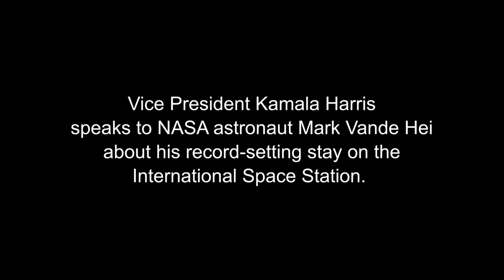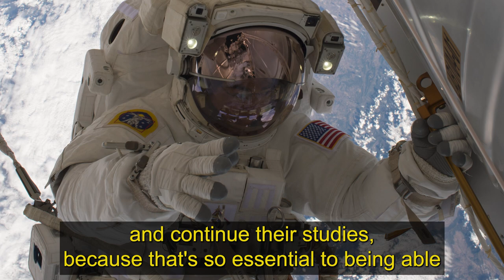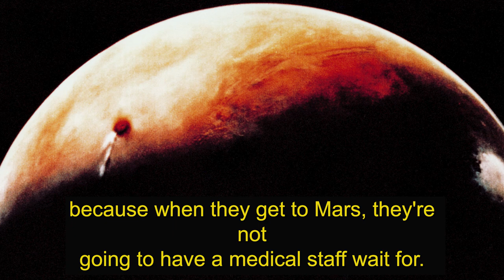Vice President Kamala Harris Speaks to NASA Astronaut Mark Vande Hei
Vice President Kamala Harris recently spoke to astronaut Mark Vande Hei after he returned home from spending 355 days in space — the longest single spaceflight for a NASA astronaut.

Mark's mission and research in space helps us better understand the effects of long-duration human spaceflight as we prepare for the Artemis missions to the Moon. As head of the National Space Council, VP Harris is working on our priorities in space, including building up America's STEM workforce, addressing the climate crisis, and promoting rules and norms that govern space.

Learn more about Celestial Immunity, space station research that may help us treat diseases

Credit: NASA
Video Producer: Jason Clemons
Video Editor: Ed Toma